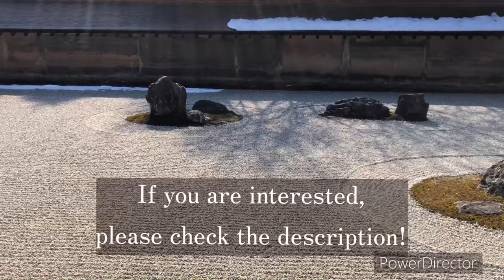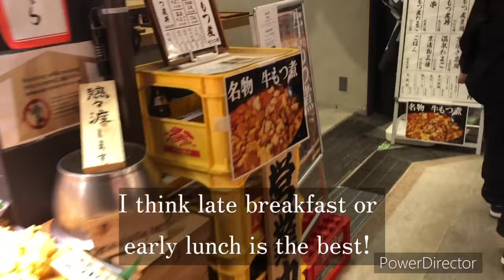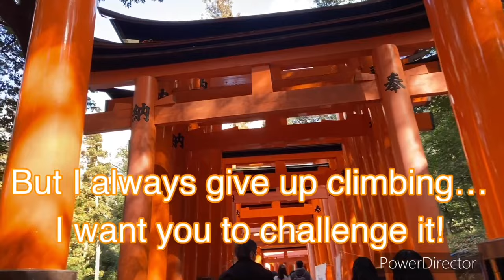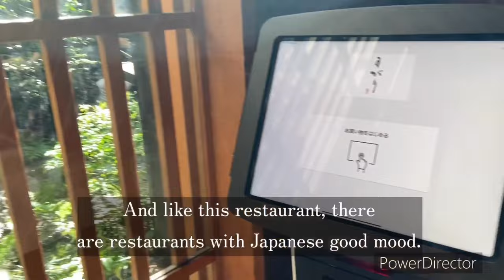【KYOTO】8 Recommendations in Kyoto By Japanese Local【2024】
Hello! I want to share about the detail and access of this video!

Kinkaku temple
Kyoto bus stop →Kinkakujimichi bus stop(206 line,40min)
Then please do search “Kinkaku temple”in google map.

Nishiki Market
Kyoto bus stop→Shijo Kawaramachi bus stop(C2 platform,4,17,205line 15min)
Then please do search “Nishiki market” in google map.

Fushimi Inari
Kyoto station →Inari station(JR Nara line,5min)
Inari station is near to Fushimi Inari.

Kiyomizu Temple
Kyoto bus station→Gojozaka o Kiyomizudou bus stop(D-1orD-2 platform, 86, 110, 206line, 15min)
Then Please do search “Kiyomizu temple” in google map.

Shirakawa lane
Kyoto station →Tofukuji station(JR Nara line,5min)
Tofukuji station →Gion Shijo station(Keihin line,10min)
Exit 8 of Gion Shijo station, then please do search “Tatsumi Jinja” in google map.

kyoto ramen
Kyoto station→Shijo station(Karasuma line,5min)
Exit 2 of Shijo station,please do research “Sugari”in google map.

Pontocho ally
Then please do search “Ponto town” in google map.

Heian Jingu
Kyoto station →Karasuma Oike station(Karasuma line,5min)
Karasuma Oike Station →Higashiyama station(Keihin line,5min)
Then please do search “Heian Jingu” in google map.

↓orber video

0:00 Intro
0:36 3 Standard Spots
3:27 4 not well known but good spots
6:00 1 super recommendation
7:11 closing